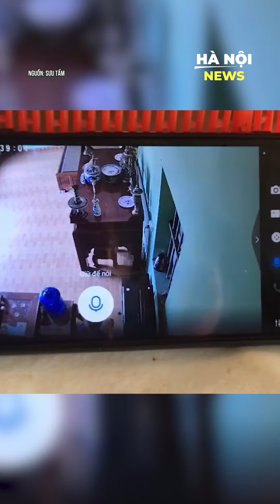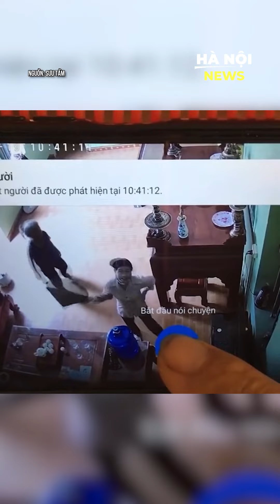CON VỚI CHÁU :)